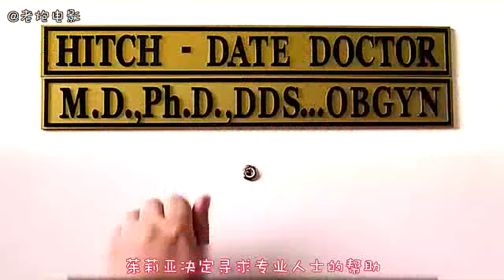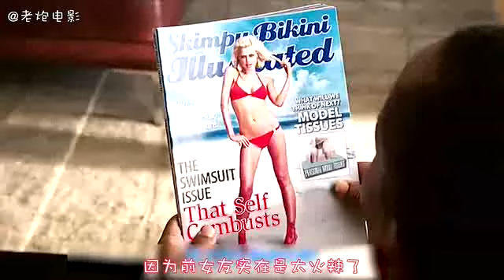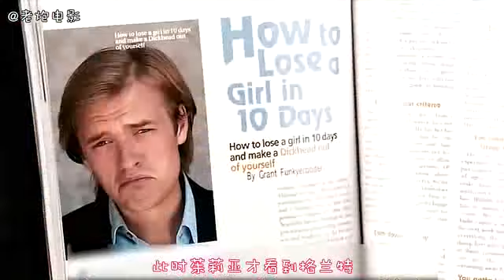16 《约会电影》200斤胖妹不修边幅，脚趾甲竟比钻石还硬，切割机切得火花四溅 国语流畅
电影预告
电影推荐
谷阿莫
电影介绍
电影简介
贺岁片
国产片
冷门电影
高晓松
冷门电影
小众电影
阿斗归来了
阿斗看电影
电影幕后故事
谷阿莫
电影top
刘哗电影
小片片说大片
俗哥说电影
牛叔能说几分钟
牛叔说电影
alwayswet老湿
电影最top
刘哔电影
老炮电影
唐唐说电影
瞎看什么